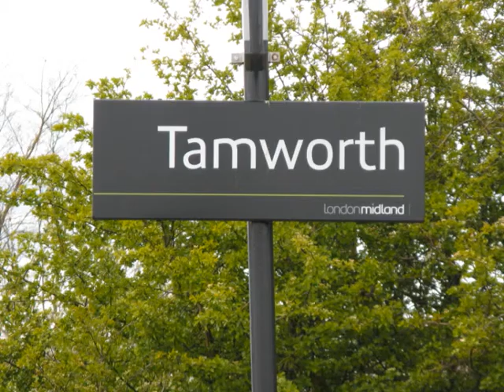Freight at Tamworth, Tuesday afternoon, 15-5-2012.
It was nice and sunny when I set out but it turned out to be a couple of damp hours at Tamworth station on Tuesday afternoon, 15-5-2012.
1. GBRf 66 732 and Colas 66 745 D/Head on large GBRf hoppers, 1320 hours.
2. DRS 66 432, containers,1352 hours.
3.EWS 66 165, welded rail, 1353 hours.
4.EWS 66 171, car train, 1356 hours.
5.F/Liner 66 596, heavy haul hoppers, 1424 hours.
6.GBRf 66 702, containers, 1426 hours.
7. Tata 60 099, tanks, 1442 hours
8. F/liner 90 016, containers, 1451 hours.
9. F/Liner 90 049, containers, 1455 hours.
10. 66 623, Bardon Aggregates livery, light, 1500 hours.
11. EWS 66 075, steels, 1507 hours.
Then home!